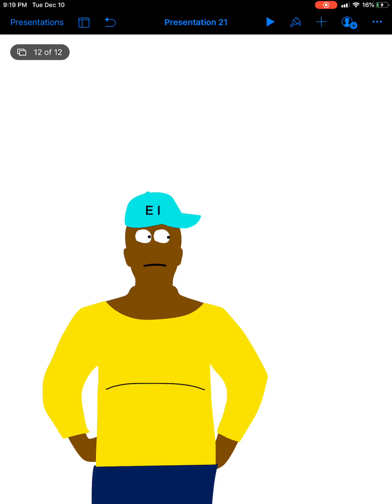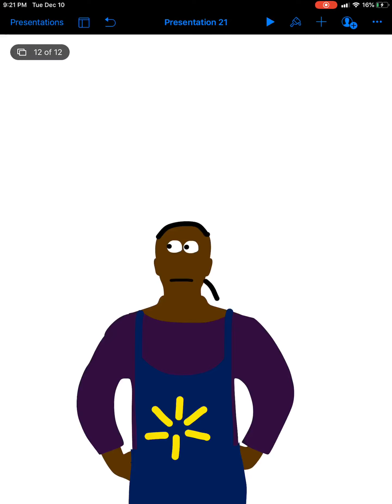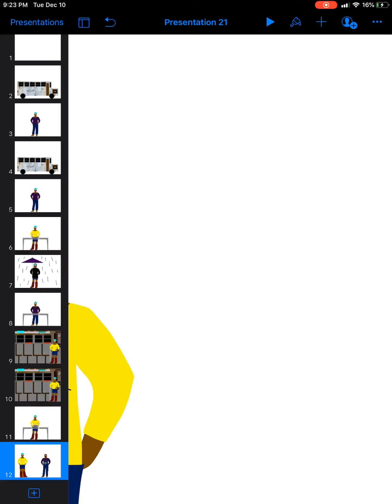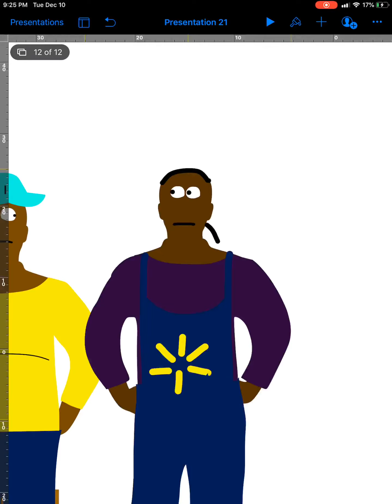Mr Bobo & Mr Ready Talking About the bus